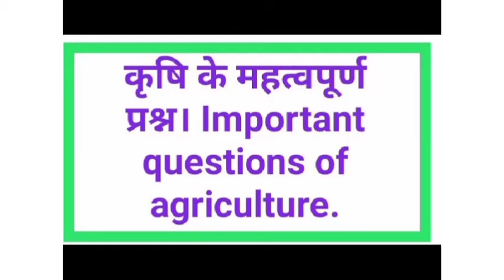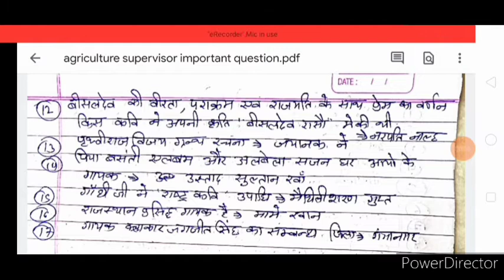खरपतवार से संबंधित प्रश्न (weeds related question )